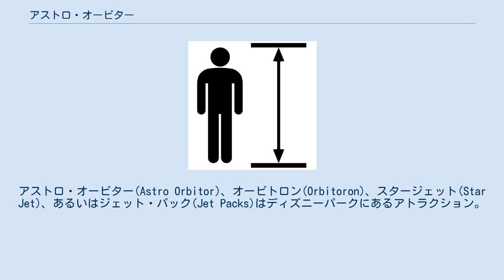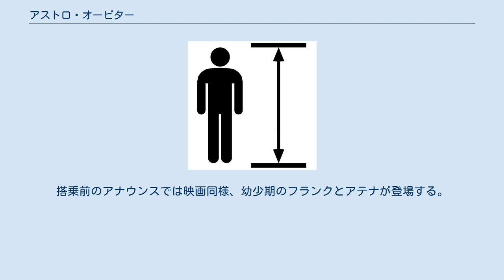アストロ・オービター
アストロ・オービター(Astro Orbitor)、オービトロン(Orbitoron)、スタージェット(Star Jet)、あるいはジェット・パック(Jet Packs)はディズニーパークにあるアトラクション。
 アストロ・オービターは、ロケット型のライドによる旋回型アトラクション。
デザインや名称は異なるものの、6つのディズニーランドタイプのパーク全てに存在するアトラクションである。
 このアトラクションは、1956年に、アストロ・ジェットの名称でディズニーランドに初めて登場した。
その後、基本構造は維持しつつ、外観や名称の異なったバージョンが生み出されて世界のパークに新設され、また、古いものは新しいデザインを取り入れて改修するなどして現在に至っている。
 1956年に、アストロ・ジェットの名称でディズニーランドに初めて登場した。
当初は近未来デザインで、その後、名称がトゥモローランド・ジェット、ロケット・ジェットと変更されても1998年までデザインを変更することなく存在した。
なお、変更前の外観は現在の東京ディズニーランドのスタージェットと同様であった。
 1998年の改装の際に、パリで採用されていたレトロフューチャーデザインをそのまま取り入れ、名称はフロリダ版と同じ「アストロ・オービター」とした。
2010年まではパリ版と全く同じであったが、2010年の改修で金色であった個所が一部、銀や青色に塗り替えられた。
 フロリダでも、アナハイムと同様、当初は近未来デザインの、スタージェットと同様の外観のバージョンでスタートしたが、1994年にトゥモローランドが「新トゥモローランドプロジェクト」によってデザインが一新された際に、レトロフューチャーデザインに変更され、名称も「アストロ・オービター」とされた。
なお、外観はパリ版のものとは別物。
 スタージェット(StarJets)は、空中旋回型のアトラクション。
ライドがジェット機の形をしている。
ライド内の操縦桿型レバーを操作することで高さを自由自在に変えることができ、高くなるにつれてライドが内側に傾く。
また、時計回り方向に回転し、速度は約30km/h、最高高度は約14m。
このように、同じ旋回型アトラクションである「空飛ぶダンボ」と比較して、スリル感が高くなるように設計されていた。
 ジェット機型のデザインはディズニーランドやマジック・キングダムのものを踏襲して作られたが、それらが全てレトロフューチャーデザインのアストロ・オービターやオービトロンになったため、近未来デザインを維持しているのはこの東京のスタージェットのみだった。
 日本航空がスポンサーに付いていたため、ライドはその当時のJALの機体塗装と同じデザイン（開園当初は1970年から既に使われていた初代「鶴丸」塗装」、1989年からは実際の機体と同様に2代目「鶴丸」塗装へ改められた）で、ロゴも貼られていたり、垂直尾翼の部分も当然鶴丸のマークになっている。
2008年5月末まで日本航空のB777型旅客機に同名の愛称が付いていた。
2017年10月10日にトゥモローランド再開発の影響により34年半に渡る運営を終えたことに伴い、日本航空のスポンサー提供施設は翌10月11日よりミッキーのフィルハーマジックに変更された。
 オービトロン(Orbitron)は、空中旋回型のアトラクション。
 東京ディズニーランドのスタージェットに相当するが、レトロフューチャーデザインを採用しているため外観は大きく異なる。
 ディズニーランド・パリがグランド・オープンした際、トゥモローランドはレトロフューチャーデザインを採用した。
名称も先行するディズニーパークと区別化を図り「ディスカバリーランド」とされた。
これに伴い、このロケット・ジェット型アトラクションのデザインも一新され、ガリレオの描いた宇宙儀のようなレトロフューチャーデザインとなり、名称も「オービトロン」となった。
 香港は、テーマランドの名称としてはディズカバリーランドではなくトゥモローランドを採用したものの、このアトラクションのデザインはレトロフューチャーデザインである。
なお、パリ版とは外観が異なり、乗り物もロケットではなく4人乗りのUFOである。...